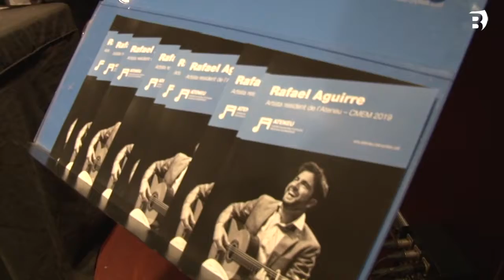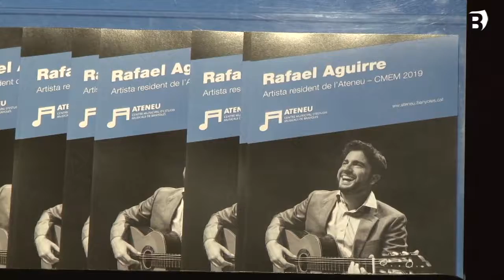Rafael Aguirre, presentat com a artista resident de l'Ateneu de Banyoles 2019